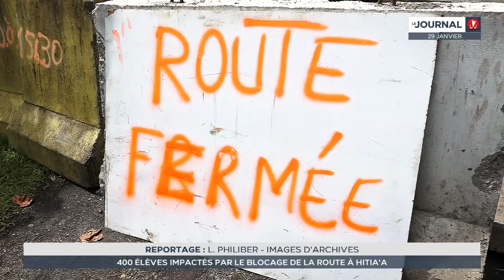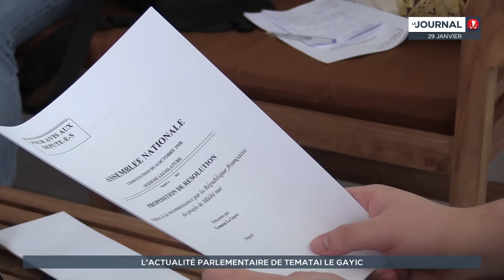Le journal du 29 janvier 2024